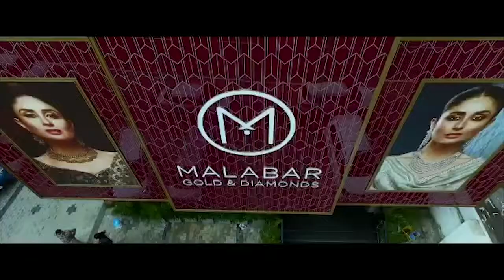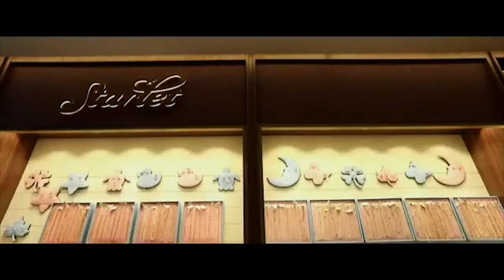ഇത്തവണയും ക്രിസ്മസ് സമ്മാനങ്ങളുമായി ഗോൾഡൻ ബോയ്സ് കാടുകയറി